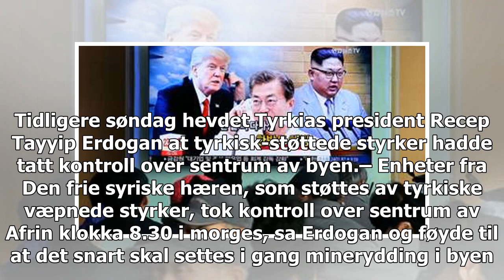AFP: Tyrkisk-ledede styrker har kontroll over hele Afrin by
{Det franske nyhetsbyrået har flere journalister inne i Afrin by, og alle meldte søndag at syrisk-arabiske opprørere og tyrkiske regjeringssoldater har kontroll over alle områder i byen. To tyrkiske stridsvogner sto utenfor en offentlig bygning, og det ble skutt i luften for å feire seieren. Tidligere søndag hevdet Tyrkias president Recep Tayyip Erdogan at tyrkisk-støttede styrker hadde tatt kontroll over sentrum av byen.– Enheter fra Den frie syriske hæren, som støttes av tyrkiske væpnede styrke...